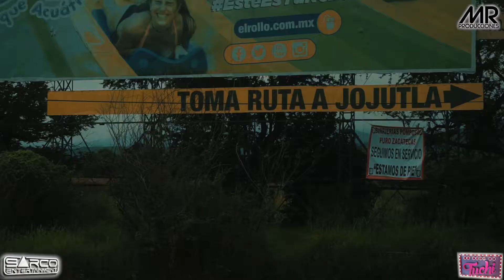Asi fue la entrega de víveres a los afectados por el terremoto - La Casa De Tuchi